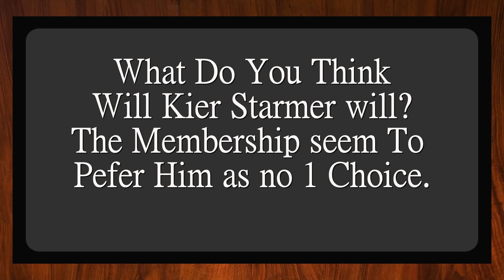YouGov Poll Names Labour's New Leader?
YouGov have done a poll on the next leader of the labour party by polling the membership and kier Starmer MP has come out as the preferred option with Lisa Nandy MP as the least preferred option.